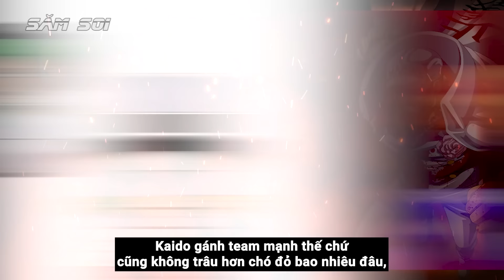So Sánh Sức Mạnh 7 Hải Quân Vs 7 Tứ Hoàng | Phân Tích One Piece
Để chuẩn bị cho video hôm nay, ekip băng hải tặc Săm Soi đã ra 2 clip trước đó là xếp hạng sức mạnh 7 hải quân và top 7 tứ hoàng mạnh nhất rùi, chính vì thế cho tiện so sánh, chúng ta sẽ đến với so sánh sức mạnh 7 hải quân mạnh nhất vs 7 tứ hoàng đại dương, để xem team nào chiến thắng làm bá chủ one piece nhé
Phân tích One Piece Săm Soi, so sánh sức mạnh 7 hải quân vs 7 tứ hoàng biển cả